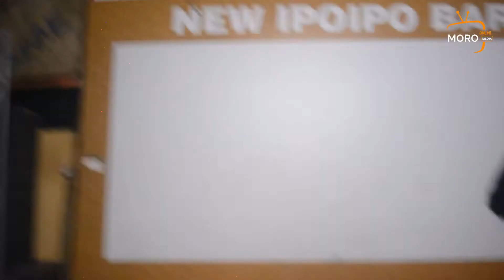UZINDUZI WA VIDEO MPYA YA NJAVIDO|ULIOFANYIKA IPOIPO BAR MOROGORO| SILIMISHA